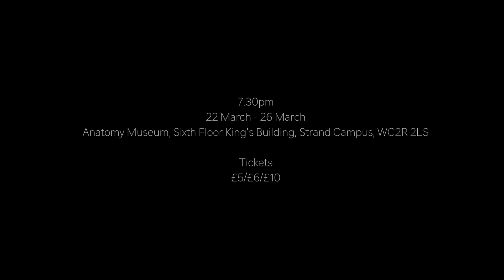Trailer: A Streetcar Named Desire | A King's Players Production 2017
TRAILER STARRING Rebecca Lewis as Blanche DuBois
Directed by Sara Malik
Cinematography by Katie Edwards

"It's like you suddenly turned a blinding light on something which had always been half in shadow." - Blanche DuBois

In an electrifying series of events, Tennessee Williams charts the precarious and heart-breaking demise of one woman and those around her in an explosion of raw emotion.

Southern belle Blanche DuBois is on the brink of a downward spiral made of her own trappings. Desperately seeking a brighter future, she flees her home in Mississippi and with it, her failed fantasies, delusions, and dreams. She finds herself in New Orleans and, in the hopes of rekindling a relationship with her sister, Stella, moves in with her.

But Blanche’s airy pretensions come into conflict with the coarse reality of Stella’s husband, Stanley, and suddenly, their relationship seems set to hurtle towards an unforgivable climax.

CAST
Blanche DuBois - Rebecca Lewis
Stella Kowalski - Beth Mabin
Stanley Kowalski - Nick Carter
Harold Mitchell - Dan Thomassen
Eunice Hubbell - Evie Ayres-Townshend
Steve Hubbell - Vincenzo Fabri
Pablo Gonzales - Arsentiy Novak
Young Collector - Alexander Naile
Matron/Heather/Flower girl - Maddie Penfold
Doctor - Adam Walker-Kavanagh

CREATIVE TEAM
Director - Sara Malik
Assistant Director - Emily Brown
Producer - Niall Dingle

Costume Designers - Talia Stern, Veronica Victa, Josephine Pruvot Warin
Set Designers - Sophie Altham, Amy Baker, Natalia Fantetti
Makeup artist - Victoria Jaramillo